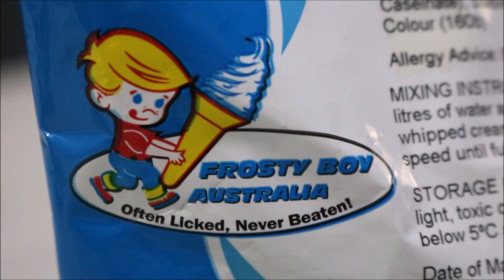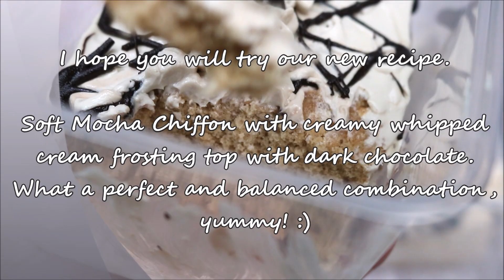Mocha Cake Recipe | Mocha Cake in a Tub pang Negosyo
Mocha Cake in a Tub pang Negosyo - A soft and fluffy Coffee flavored Chiffon Cake iced with Mocha whipped cream frosting and decorated with melted chocolate and mocha rosettes.  This affordable mini-cake in a tub is  perfect for home and online business.

Makes: 6 medium Llaneras

Ingredients:
Cake Batter:
4 L       Egg Yolks
¼ cup   Sugar
¼ cup   Canola Oil
¼ cup   Milk
1 cup    Cake Flour
1(29g)  Powdered Milk
2(2g)    Instant Coffee
1½ tsp. Baking Powder
¼ tsp.   Salt

Meringue:
4 L        Egg Whites
¼ tsp    Cream of Tartar
6 tbsp.   Sugar

Whipped Cream Frosting:
250g     Frosty Whip Cream Powder
1 (2g)   Instant Coffee
1 cup    Icy Cold Water

Topping:
80g       Dark Chocolate, melted & molded

You also Need:
6 med. Llaneras Baking Liners
6(750ml) Plastic Containers